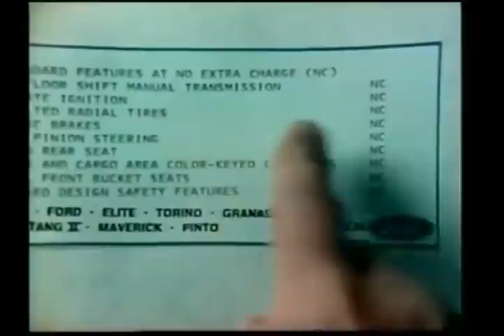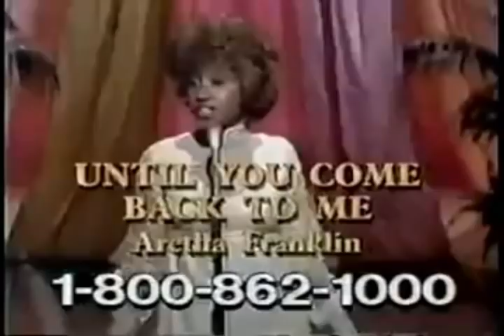1974: Our Lives Through Commercials (plus a later ad about '70s music)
The Solid Gold Soul commercial is from the '80s or '90s. But it fits the era.